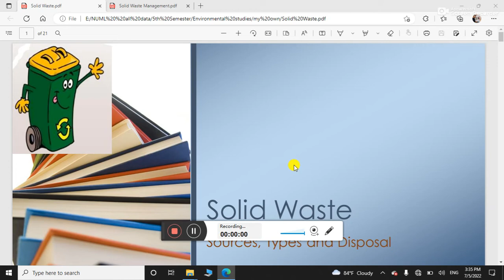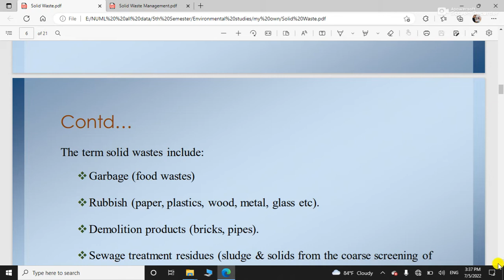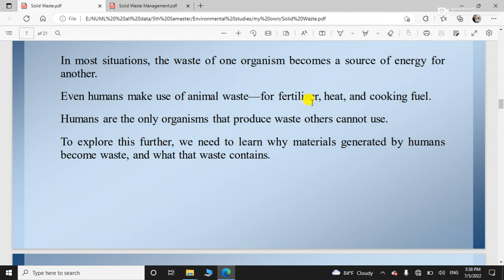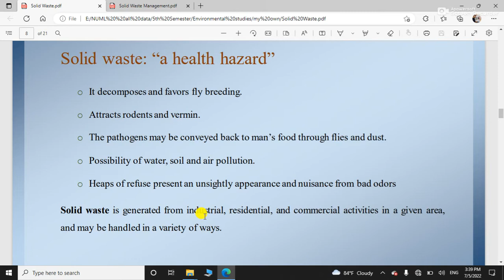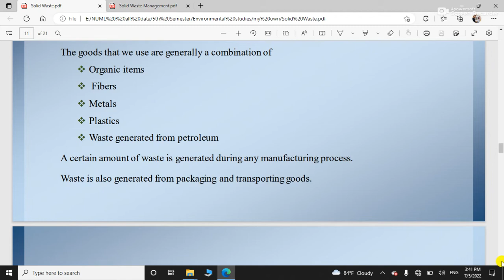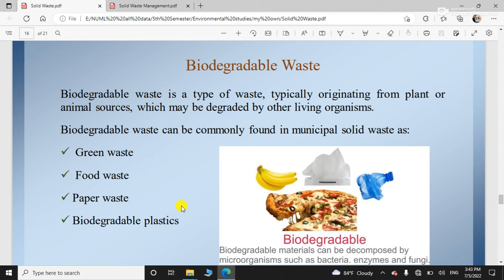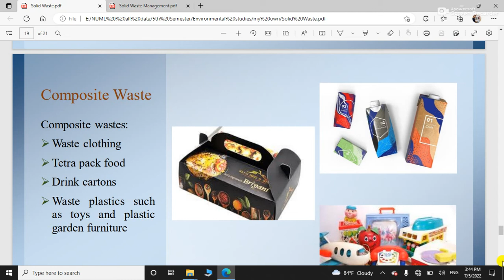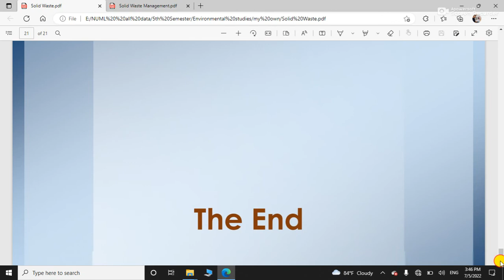Solid Waste | Solid Waste management | municipal solid waste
solid waste
solid waste management
municipal solid waste
proper waste disposal
proper waste management
types of solid waste
solid waste disposal
solid waste authority
proper waste segregation
municipal solid waste management
msw waste
garbage from cities is collected at
garbage management
integrated solid waste management
types of solid waste management
solid management
solid waste services
solid waste management slideshare
municipal waste management
industrial solid waste
it is one of the different solid wastes
solid waste management upsc
soil waste management
poor solid waste disposal
solid waste treatment
poor solid waste disposal solution
solid waste management includes
poor waste management
nswmc
waste authority
composting of solid waste
proper waste collection
solid waste is disposed by
solid waste collection
incineration of solid waste
solid waste generation
solid recovered fuel
solid waste management in hindi
types of municipal solid waste
municipal solid waste includes
solid waste extracted in sewage treatment
srf waste
solid waste recycling
waste management authority
swmd
solutions to poor waste management
solid waste segregation
solid waste is disposed of by
proper waste management in barangay
solid and liquid waste management
solid waste is
msw management
domestic waste collection
solution of poor solid waste disposal
solid waste and recycling
types of landfills
waste tires
solid waste solutions
solid and hazardous waste
primary sludge includes
different types of solid waste
sanitary waste disposal
solid and hazardous waste management
demolition debris
yard trash removal
hazardous solid waste
sustainable solid waste management
non putrescible waste
srf fuel
municipal wastes
msw trash
dumping of solid waste
solid waste includes
proper waste
urban solid waste
solid base management
solid domestic waste
solid waste district
united waste systems
south central solid waste authority
scott solid waste
msw generation
domestic solid waste
public waste collector
solid waste treatment plant
rcra subtitle d
industrial solid waste management
swmrt
incinerator ash
wooden waste bin
swa recycling
municipal waste services
types of refuse disposal
solid waste management solutions
household solid waste
waste management in urban areas
cardboard recycling prices per ton 2021
organic solid waste
proper solid waste management
biodegradable solid waste